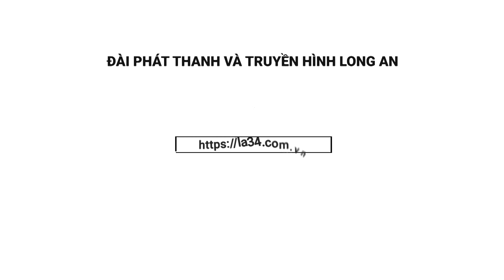Tọa đàm về công tác cán bộ nữ